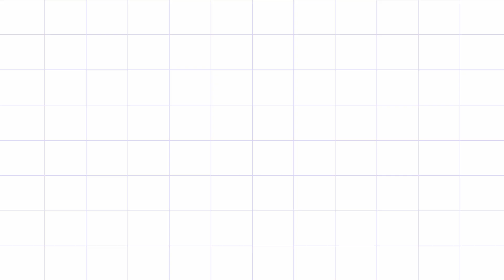NEW DIGHA Street SHOPPING,NEW DIGHA EXPLORING, DIGHA STREET VLOG PART:7 BY BEAUTYNSHY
HELLO EVERYONE.

THIS IS BEAUTY N SHY, (AN INDIAN & MODERN VLOGGER) ME AND MY HUSBAND ARE TRYING OUR BEST TO CAPTURE EVERY MOMENTS OF OUR LIFE EITHER IT IS A LUXURY LIFESTYLE OR A SIMPLICITY ONE. WE JUST WANTED TO BE A LOYAL VLOGGER AND SHARE OUR LIFESTYLE WITH INDIAN CULTURE WITH WESTERN TADKAA, SO RECENTY WE HAD PLANNED A VACATION FOR SEA BEACHES, AND WE WERE EXTREMELY HAPPY ABOUT THE PLACE, SO WE DECIDED TO SHARE SOME  VLOGS WITH YOU ALL SO THAT WHEN YOU WILL VISIT THIS PLACE THEN THIS VIDEO WILL DEFINITELY GOING TO HELP YOU A LOT.
SO LETS BEGIN THE VLOG WITH DIGHA STREET VLOG PART:1, I'LL BE SHARING MORE VLOGS WITH A DETAILED VIDEO.

 DIGHA STREET VLOG
PART:1

 • POTATO TWISTER NOW IN DIGHA, DIGHA ST...

PART:2

 • DIGHA FAMOUS  MATKA KULFI, STREET VLO...

 PART:3

 • DIGHA SPECIAL PAAN AT SEA BEACH,DIGHA...

PART:4

 • PITAI PRATHA NOW IN DIGHA ,DIGHA STRE...

PART:5.

 • HEAVEN OF SEA FOOD IN DIGHA , DIGHA S...

Copyright :-

Everything you see on this video was created by Me (Ashifa Khan/ BeautyNShy)

TILL THEN,
STAY HAPPY & SPREAD LOVE
(BEAUTY N SHY )
XOXO